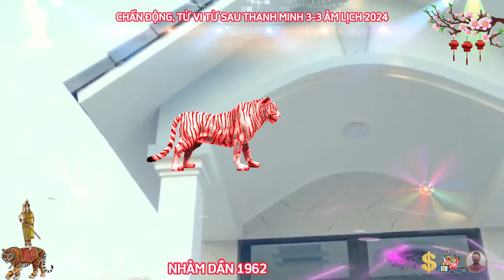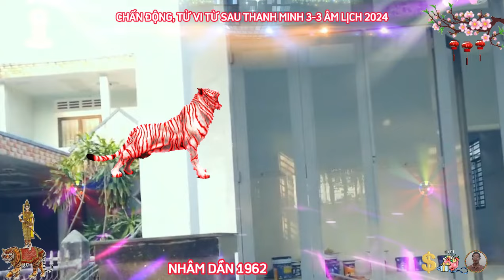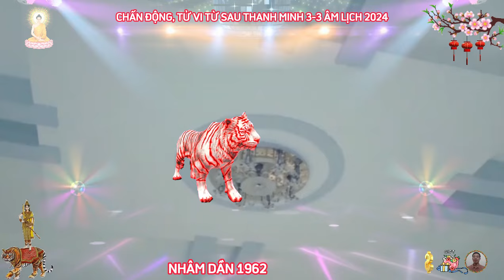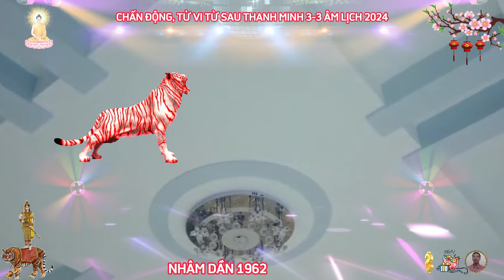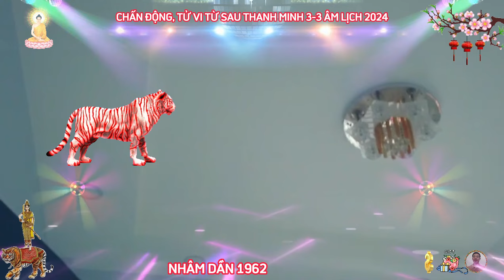🔴 Từ Sau Thanh Minh, NHÂM DẦN 1962, NGHE ĐƯỢC Ý TRỜI GẶP THỜI ĐỔI VẬN, Tin Vui Tới Tấp, Cực Giàu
, người có năm sinh 1962 thuộc can nhâm, chi dần, tuổi của họ sẽ là nhâm dần, ngoài ra, tính từ ngày mùng 05 tháng 2 năm 1962 đến ngày 21 tháng 1 năm 1963 sẽ là năm sinh dương lịch của tuổi nhâm dần 1962, người sinh năm 1962 cầm tinh con hổ, được đứng thứ ba trong 12 con giáp, hổ được biết đến là chúa tể của muôn loài, đại diện cho sự quyền uy, sự dũng cảm và lòng gan dạ, tính cách của những con người này mang đặc điểm vô cùng nổi trội, và khiến nhiều người phải nể phục và tin cậy, nhìn thấu được nội tâm của những người xung quanh, họ không mang thù oán, biết cách đối nhân xử thế với những người tốt hoặc không tốt với mình.